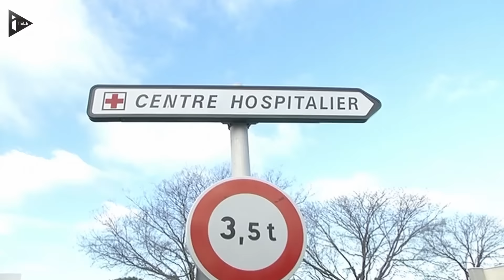Triple homicide dans la Drôme : le parcours du meurtrier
En à peine 10 heures d’intervalle Fissenou S., 23 ans, a frappé sans mobile apparent au moins six personnes, dont trois ont perdu la vie. Interpellé lundi en fin de matinée à la gare d'Avignon TGV, il a été placé en garde à vue et très vite hospitalisé. Sa responsabilité pénale sera examinée avant une éventuelle mise en examen.